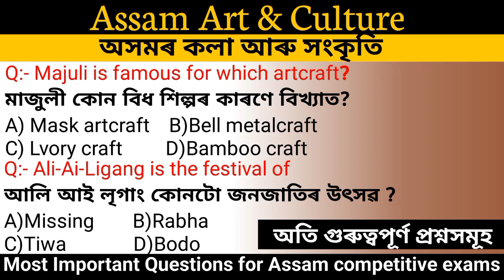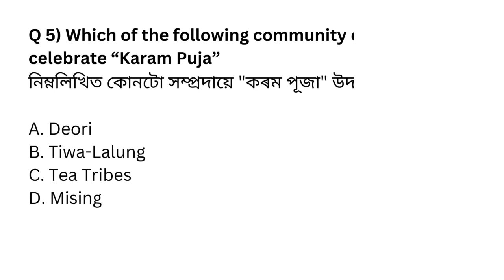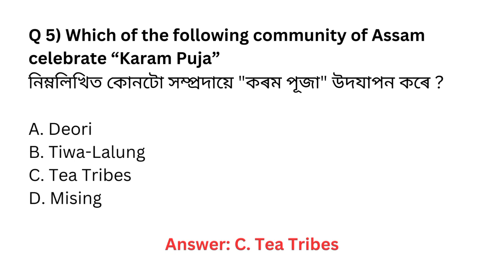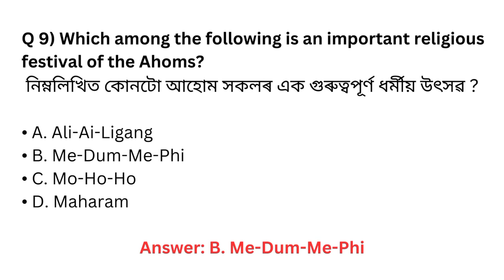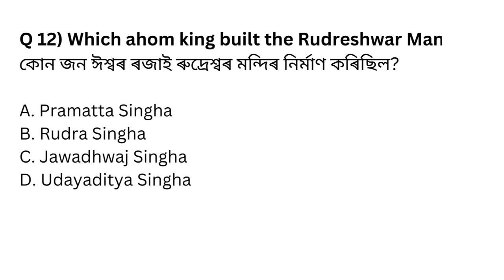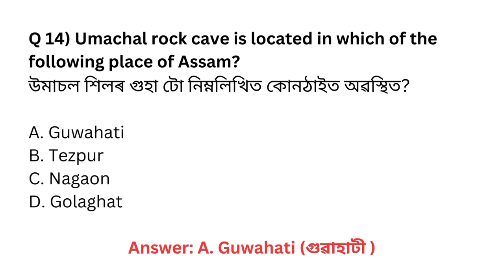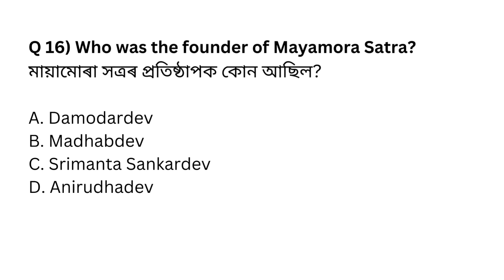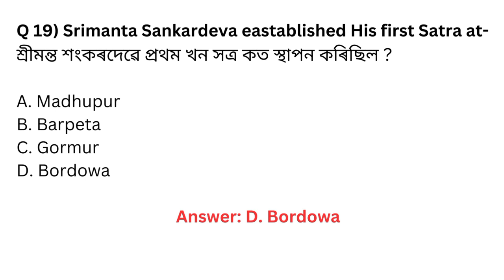Assam Art & Culture||অসমৰ কলা আৰু সংকৃতি|| Most Important Questions For Assam Competitive Exams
Assam art and culture questions answers